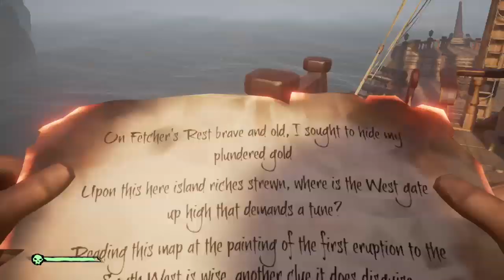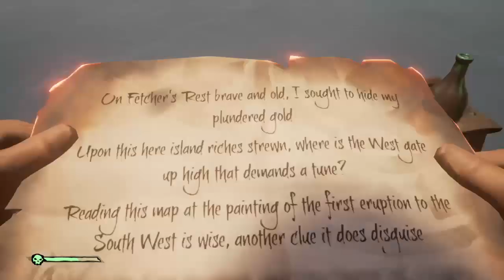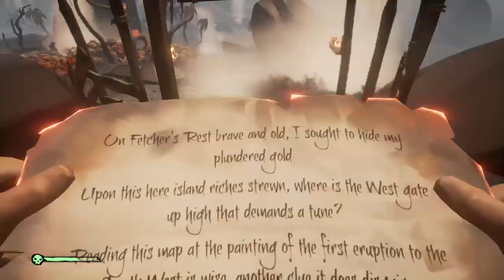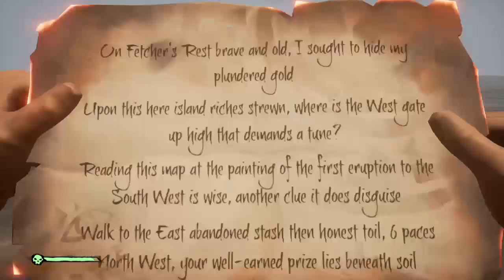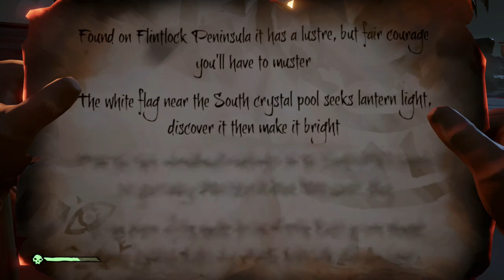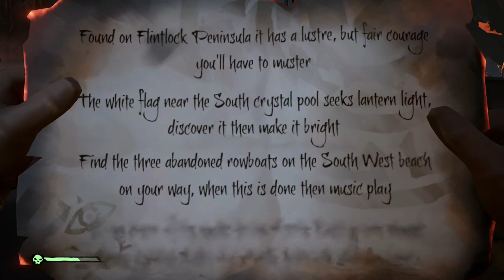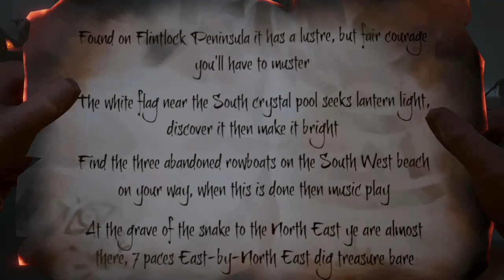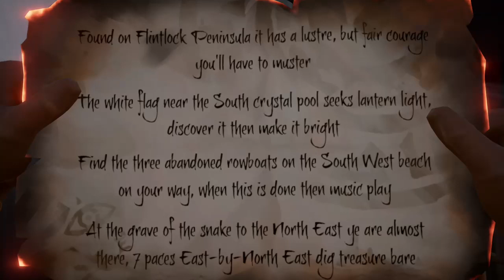The Ultimate Betrayal ;-; (Twitch Stream 2-5-19)